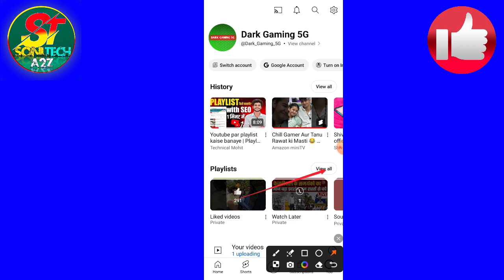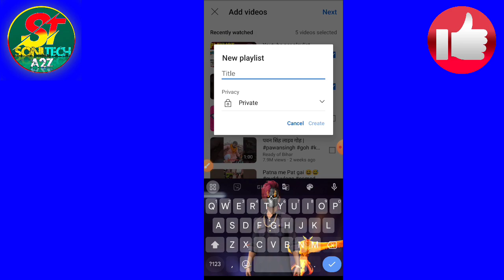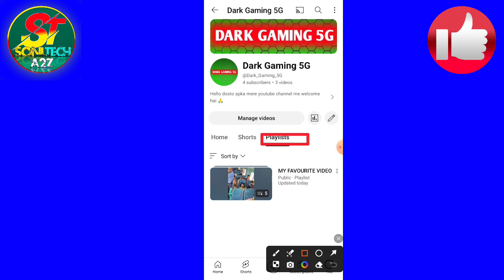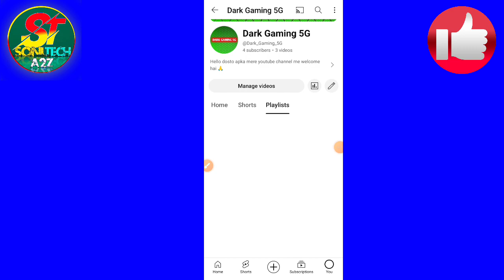Playlist kaise banaye || youtube par playlist kaise banaye || how to create playlists on youtube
RELETED QUERIES.

how to create playlists on youtube
youtube par playlist kaise banaye
how to create youtube playlist in 2024
playlist kaise banaya jata hai
how to create playlists on youtube 2024
youtube playlist kaise banaye
youtube channel me playlist kaise banaye
youtube playlist me video kaise add kare